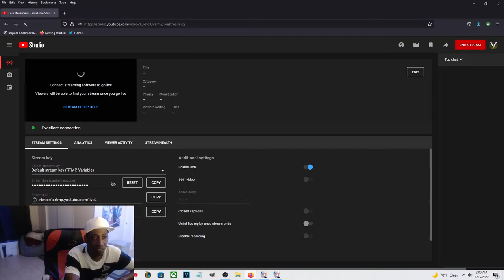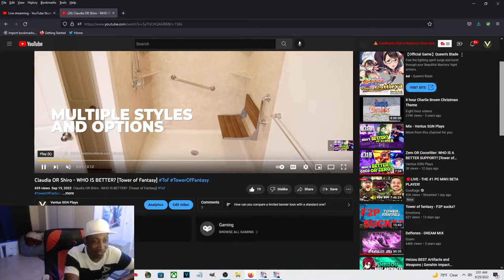How to become THE PERFECT SUPPORT Player! | Tower Of Fantasy Gameplay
►About Tower of Fantasy:
Tower of Fantasy is an upcoming anime-inspired cross-platform MMORPG. The MMO features a large open world, sci-fi themed Anime aesthetics, fast, smooth action combat, the ability to interact with your environment, an active PvP system and so much more.